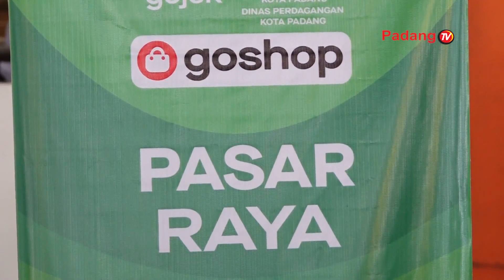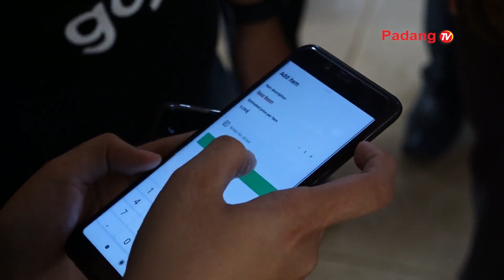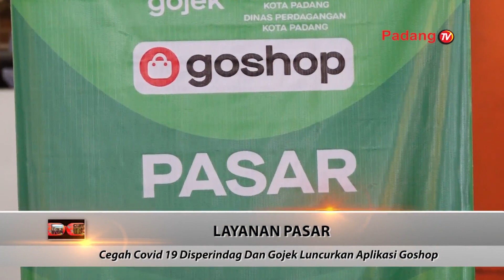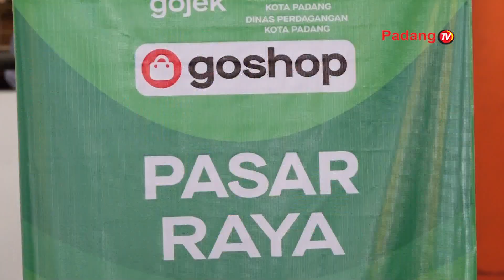CEGAH C0VID-19, DISPERINDAG DAN GOJEK LUNCURKAN APPLIKASI GOSHOP